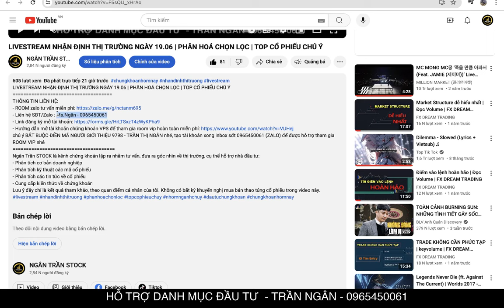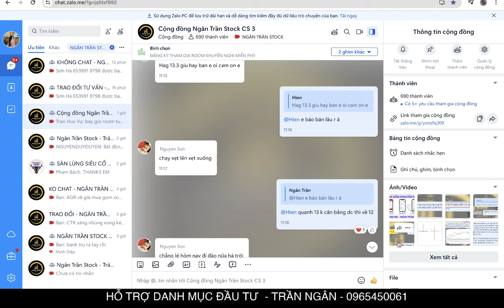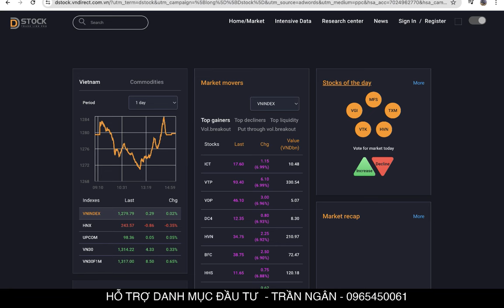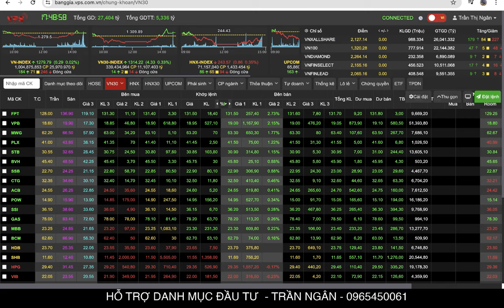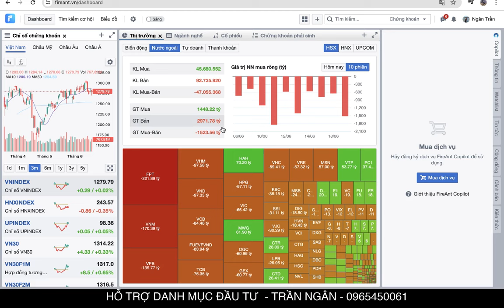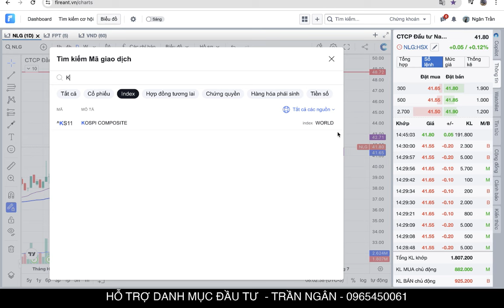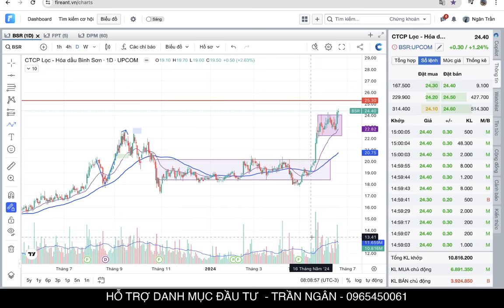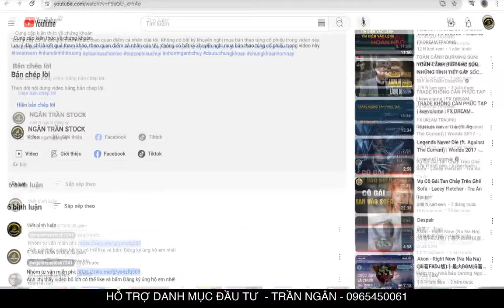NHẬN ĐỊNH THỊ TRƯỜNG NGÀY 20.06 | KỊCH BẢN ĐÁO HẠN | TOP CỔ PHIẾU ĐI NGƯỢC